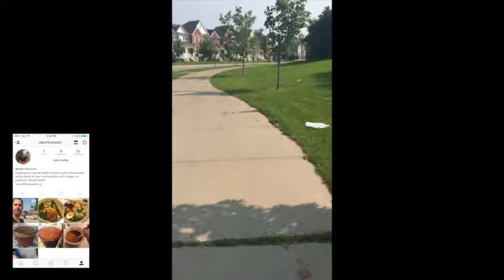Robert Horovitz | Push Yourself, Jogging, Exercise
or Ask Siri, Alexa to play
"Robert Horovitz Audio Health Fix Podcast"

DM Dr. Rob on instagram | @roberthorovitz

Improve daily.  A great motto isn't it?  DM me as I'd love to connect.

@roberthorovitz (DM me) Dr. Robert W. Horovitz, B.Sc., ND Bio:
More important than his academics achievements, for over 30 years, Dr. Robert W. Horovitz, B.Sc., ND has been dreaming of helping people.  Yes, literally since the age of 5.  After earning his Bachelor of Science Degree at York University in 2003, with a focus in Molecular Biology and Organic Chemistry, he completed the Naturopathic Doctor Program at the Canadian College of Naturopathic Medicine in Toronto, Ontario in 2008.  In addition to several years of clinical practice, Dr. Rob has given thousands of combined presentations, trainings, consumer lectures, and keynotes; education, inspiring, and learning from thousands of combined health professionals and leaders within the natural health industry, focusing on chronic disease and innovative natural health product distinctions.  Dr. Rob is the author of HEALTH: Decluttering The Natural Health Industry & Rethinking Chronic Disease, which can be found

*Dr. Robert W. Horovitz received his Doctor of Naturopathic Medicine degree from The Canadian College of Naturopathic Medicine in 2008.  Any mention or use of “doctor” or “Dr.” as it relates to himself refers specifically and only to that degree.  Dr. Rob is a licensed Naturopathic Doctor in Ontario, Canada, yes does not currently practice or see patients.

*Please note that the information contained within this and all Dr. Rob's (Dr. Robert W. Horovitz) videos/content is specifically for general educational/informational purposes only.  None of the content here or any other of Dr. Rob's videos should not be used to self-diagnose, and are certainly not a substitute for a visit with one's doctor (full case intake, medical exam, cure, treatment, diagnosis, or prescription recommendation.  Watching/listing/reading Dr. Rob's content does not constitute a doctor-patient relationship between Dr. Rob and you.  Please do not not make any change in your health regimen or diet before first discussing with your doctor/health care practitioner.  Always discuss any changes or questions you have regarding a medical condition with your doctor/health care practitioner who is qualified.  Be mindful that Dr. Rob is not liable or responsible for any recommendations (whether treatment or other) and none of the information contained within is to be interpreted as a diagnosis (including any product mentions of any type whatsoever).